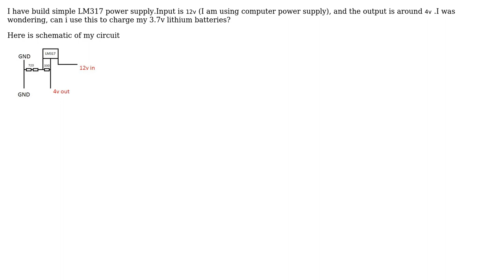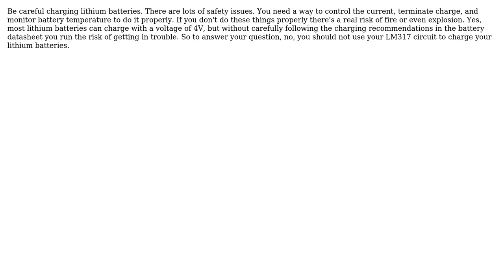Electronics: LM317 3.7 v battery charger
With thanks & praise to God, and with thanks to the many people who have made this project possible! | Content (except music & images) licensed under CC BY-SA | Music | Images & others | With thanks to user Ricky user John D and the Stack Exchange Network Trademarks are property of their respective owners. You are responsible for your own actions.